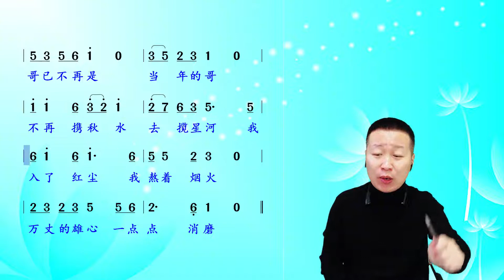秋裤大叔新作《哥已不是当年的哥》简谱领唱，节奏优美超好听！